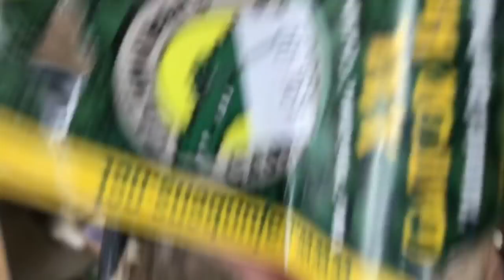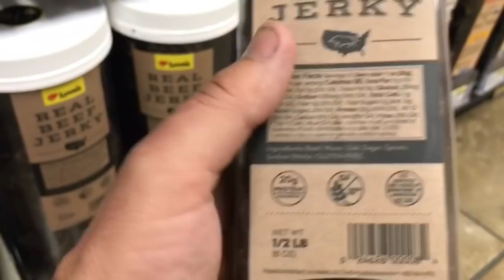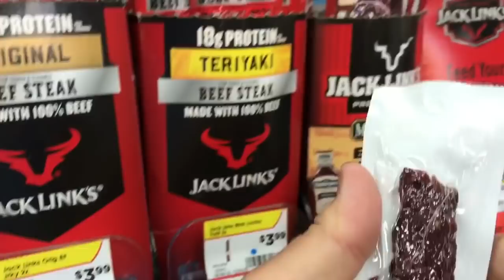#39 Houston we have a problem, AGAIN!!!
Camion, alligatori e carne secca.